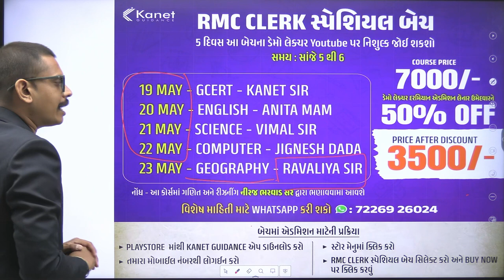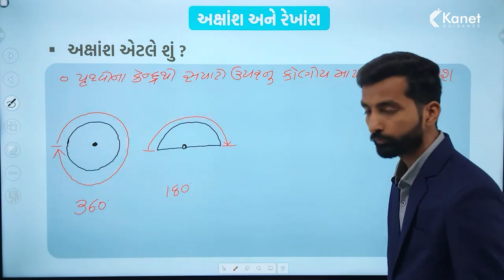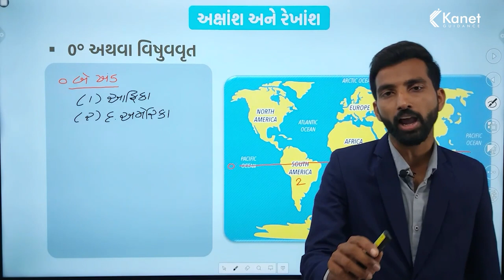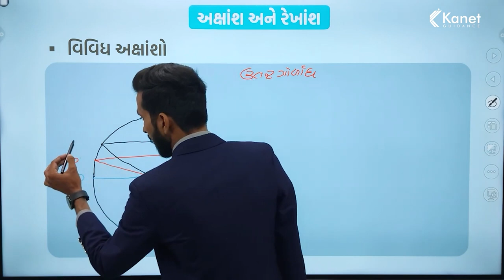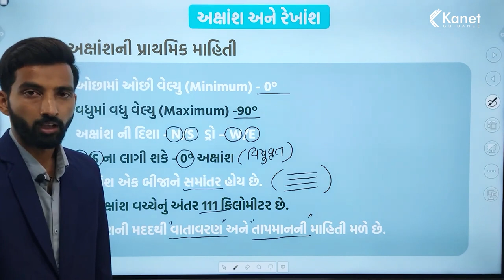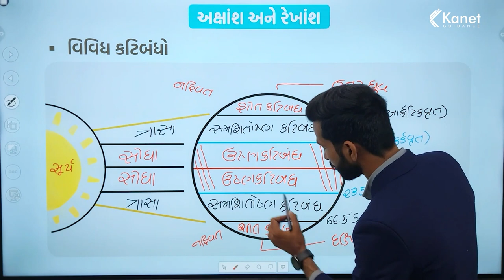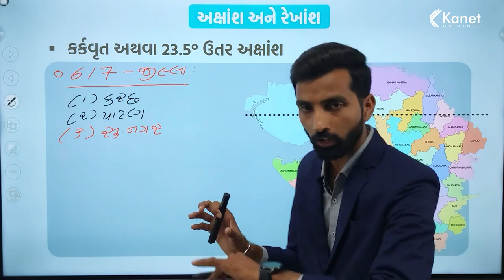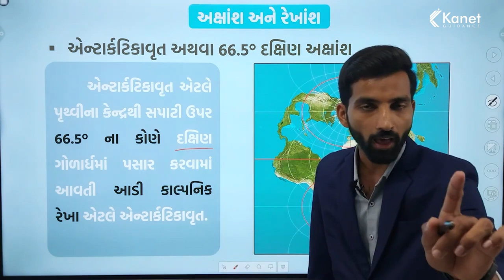અક્ષાંશ રેખાંશ | Latitude Longitude | ભૂગોળ | Geography | RMC Clerk Special Batch Demo Lecture